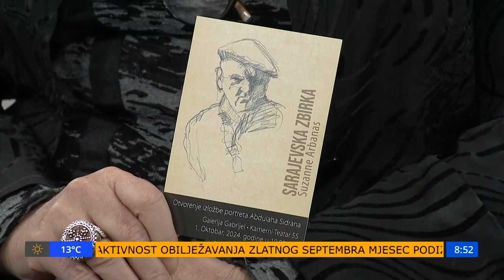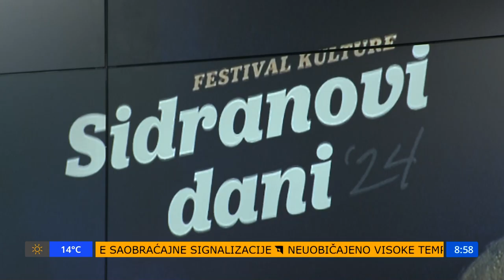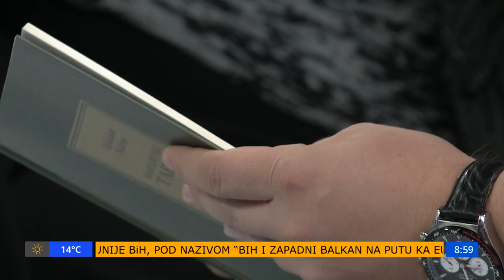Tarik, Amra i Miranda Sidran: O festivalu kulture Sidranovi dani